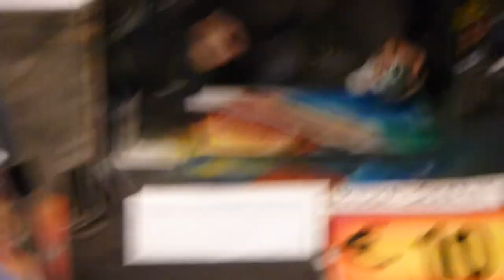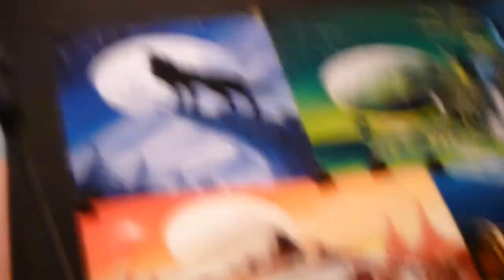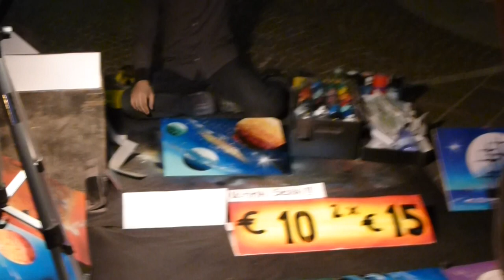Rimini - Maler auf Straße mit Spraydosen teil1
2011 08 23 Italien Urlaub in Rimini Maler auf Straße mit Spraydosen teil1